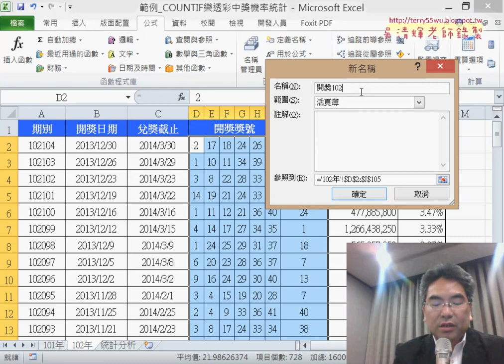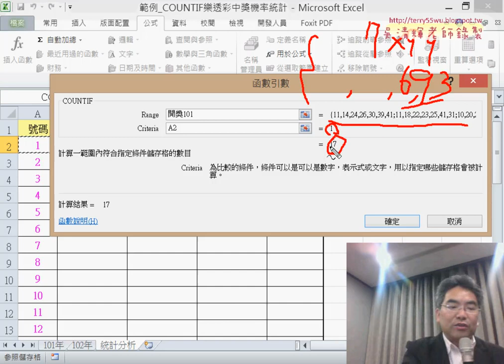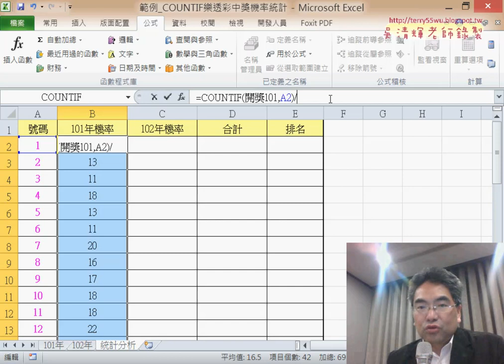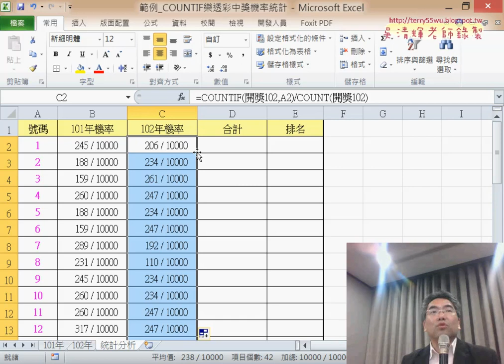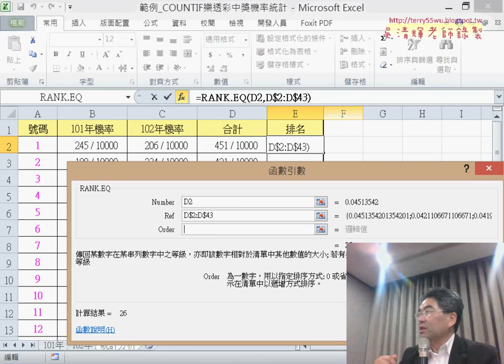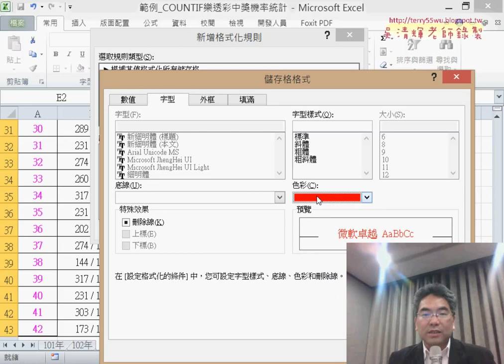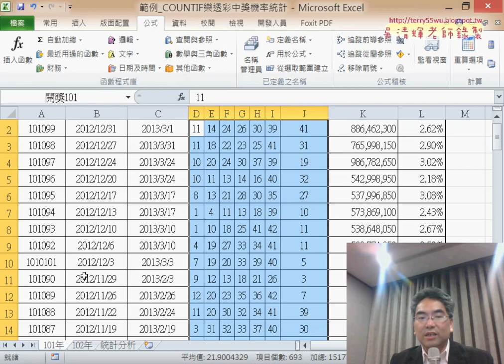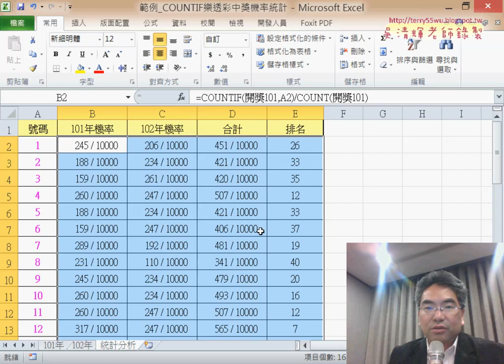18 樂透彩中獎機率統計範例說明